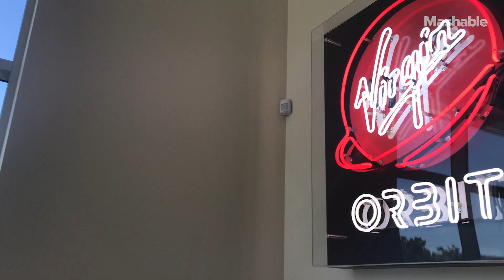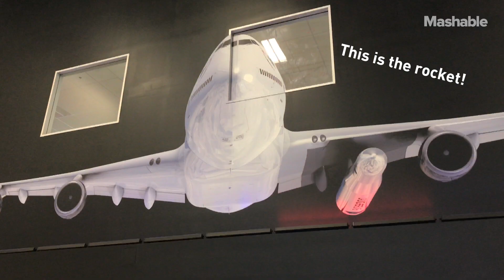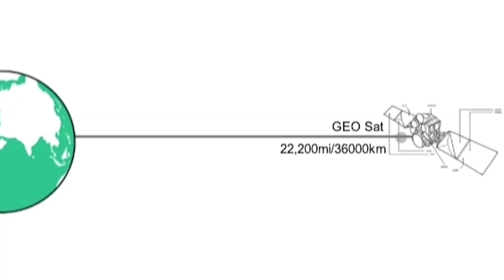Touring Richard Branson’s Rocket Factory - Sharp Science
With costs of sending materials into space getting significantly cheaper, companies like SpaceX and Virgin are trying to get in from the ground up.

Virgin Orbit is the brainchild of Richard Branson that wants to function as a launching service for small satellites. We got a tour of their rocket plant in Long Beach, California.